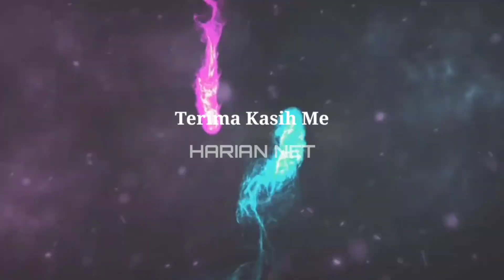SERAM BIL4 TIDUR DI GANGGU ENTITI YANG TAK DIK3NALI, BOLEH PUL4K DIA MAIN M4CAMTU